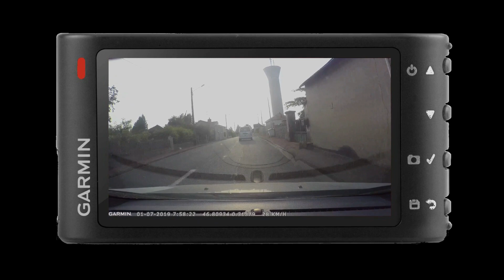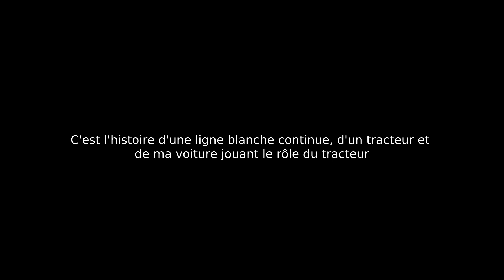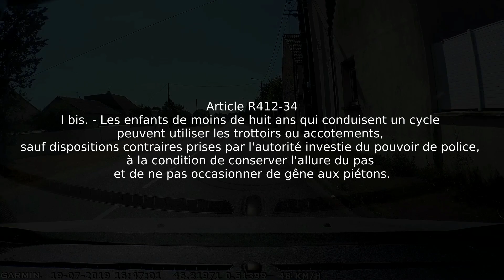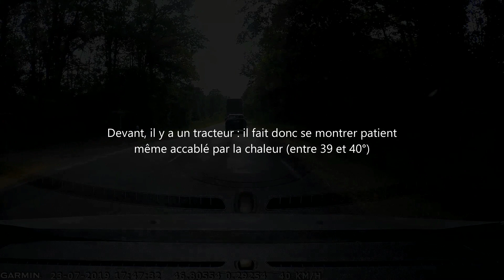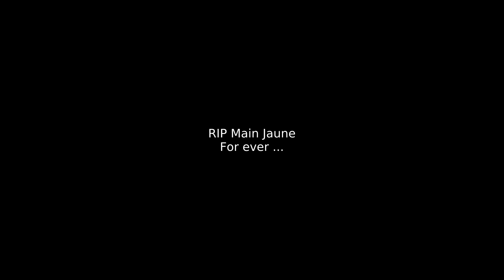Dashcam Vienne - Juillet 2019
Dascam Garmin 35 - Logiciel de montage : Kdenlive (Ubuntu ou Windows selon mon humeur) et Video Time Reversal 2 (Windows, mais fonctionne aussi sur Ubuntu avec Wine)